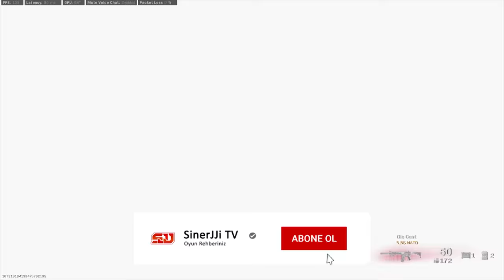Cod Warzone Solo Oynanış / POMPALIYLA PUSANLAR...! / Cod Warzone Türkçe Oynanış / 4K60fps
Bugünkü Call of Duty Warzone videomda sizlerin isteği üzerine solo oyuna girdim. Normalde vektör kar98 oynayacaktım ama yanlışlıkla mp5 kar çektim. Sağlık olsun :( Oyun başında da yine pompalıyla pusana denk geldik ya neyse...

Keyifli seyirler :)

1. Kedim bilgisayarımı bozduğu için yeni ekran kartı, ram ve monitör almak zorunda kaldım. Yapacağınız en küçük bir destek bile hayatımı kurtaracak derecede beni rahatlatacak :) Bana (yayına) destek olmak için aşağıdaki linki kullanabilirsiniz.

2. Eğer videomu da beğendiyseniz veya verdiğim bilgiler bir şekilde işinize yaradıysa videomu beğenerek kanalımın büyümesine yardımcı olabilirsin ve hemen hemen her gün ürettiğim içeriklerin devam etmesini için abone olarak bildirimleri açabilirsiniz.

3. Katıl butonu ile aramıza katılarak da destek olabilirsin. Hem bu sayede benle oyun oynayabilir, özel simgeler kullanabilir, discordda kendine ait sohbet odası kurabilir, hatta bi duble iskender bile yiyebiliriz birlikte (şayet İzmirdeysen! :D)
Katılmak için: